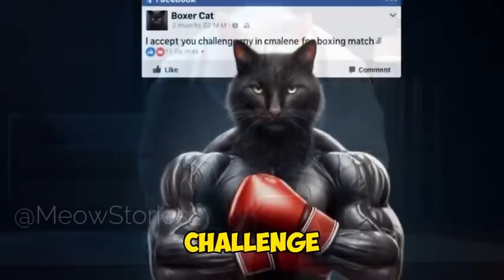Poor kitty Pain after Loss grandma